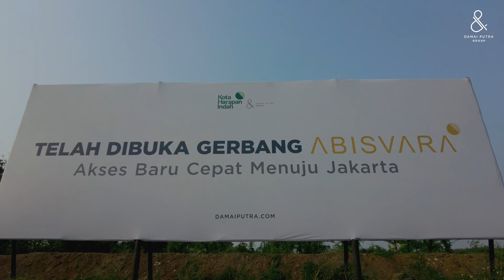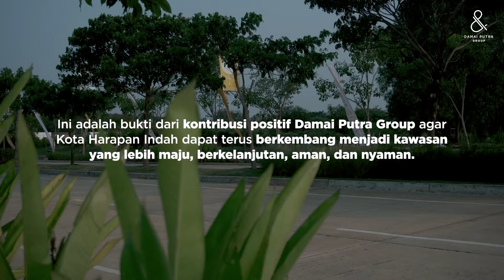Opening Ceremony Gerbang Abisvara Kota Harapan Indah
Hari ini, Rabu 30 Oktober 2024 telah berlangsung dengan sukses peresmian Gerbang Abisvara di Kota Harapan Indah. Gerbang Abisvara diresmikan secara langsung oleh Walikota Jakarta Timur Bapak M. Anwar, SSi, MAP beserta BoD Damai Putra Group, Bapak Barawidjaja dan Bapak Ong Teddy dan juga perwakilan dari pemerintahan Kabupaten Bekasi.

Gerbang Abisvara diharapkan dapat menjadi ikon baru Kota Harapan Indah serta mencerminkan kemudahan akses dan kenyamanan yang selalu ditawarkan bagi pengunjung dan warga. Dengan akses baru ini, penghuni kini dapat menikmati perjalanan yang lebih singkat menuju Jakarta dari 5 KM kini menjadi hanya 1 KM saja. Selain itu penghuni menjadi makin dekat ke AEON mall dan IKEA Cakung.

Peresmian ini merupakan bukti nyata komitmen Damai Putra Group dalam mendukung kemajuan dan keberlanjutan Kota Harapan Indah sebagai kawasan yang lebih modern, aman, dan nyaman bagi semua.
Terima kasih kepada seluruh pihak yang telah mendukung acara ini. Mari terus bersama-sama membangun Kota Harapan Indah yang lebih baik!

 MARKETING GALLERY
 Meli Melo 3
 Jl. Harapan Indah Bulevar Kav.26A/01
 Medan Satria, Bekasi 17132